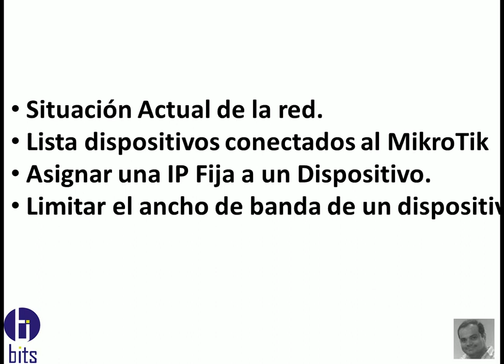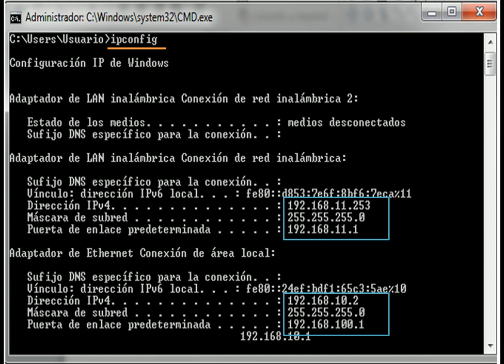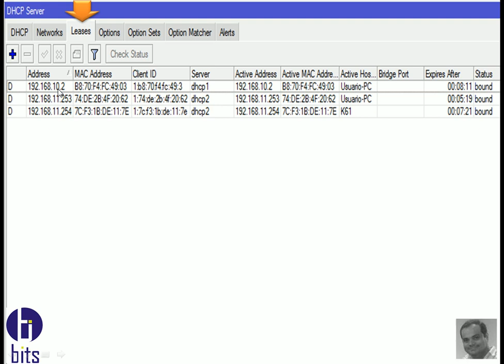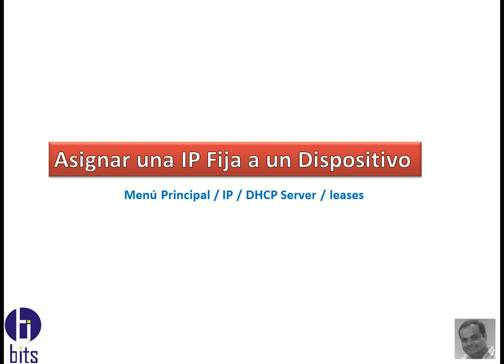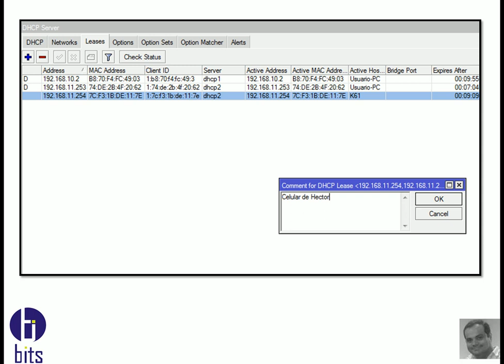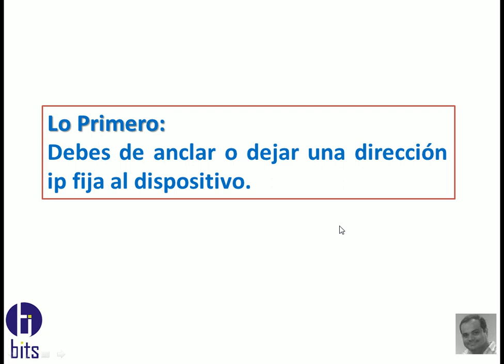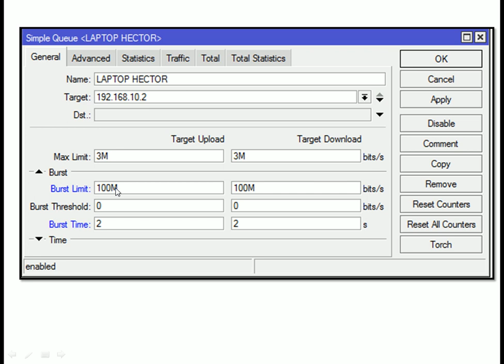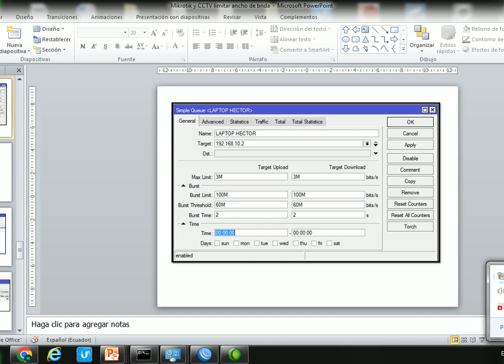MikroTik y CCTV limitar el ancho de banda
Video tutorial, como limitar el ancho de banda de subida y bajada de un sistema de cctv, usando el routerboard de la marca MikroTik

Guayaquil - Ecuador